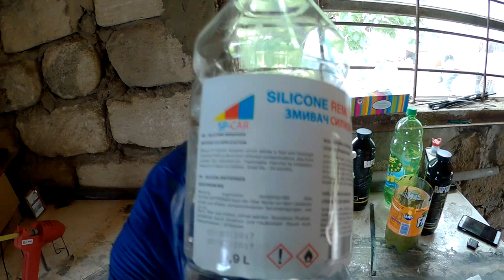Raptor U-Pol. Красим расширители с нюансами.